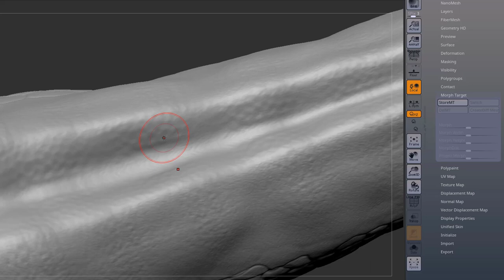Zbrush - Increase Detail with Morph Target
Have you ever wanted to increase the detail on certain parts of your mesh?
In this video we will use a Morph target to easily increase the details of an area.